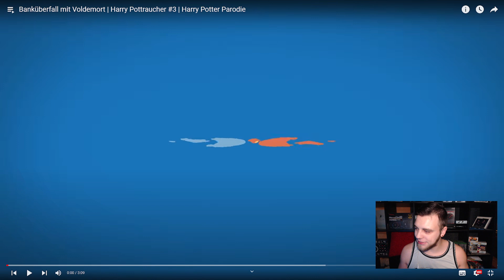Banküberfall mit Voldemort | Harry Pottraucher #3 REAKTION | Harry Potter Parodie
Heute Reagieren wir auf das Video von @KartoffelHeinz :

Banküberfall mit Voldemort | Harry Pottraucher #3 | Harry Potter Parodie